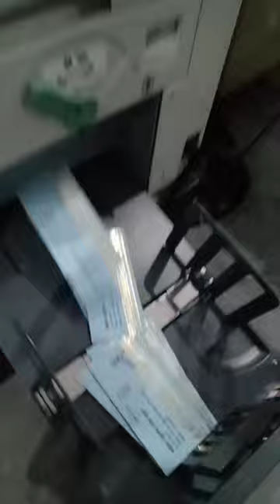🔥riso 🔥fast लिफ़ाफ़े प्रिंटिंग